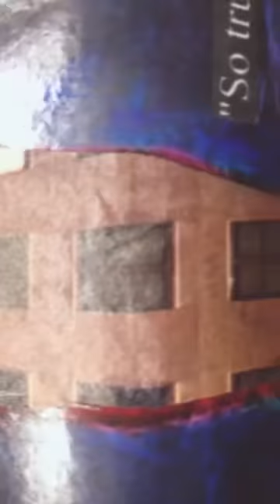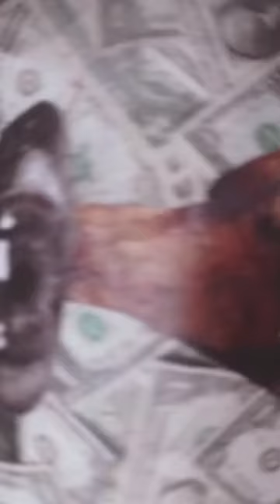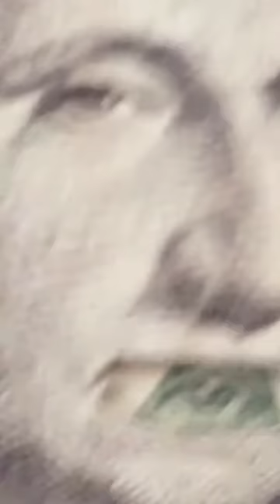Ｓ ｎ Ａ ｋ Ｅ ｓ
LYRICS:
The man, he hides inside
his silver tower gleams
it falls apart at the seams
so it seems, he bought his way into power
by selling dreams
selling dreams